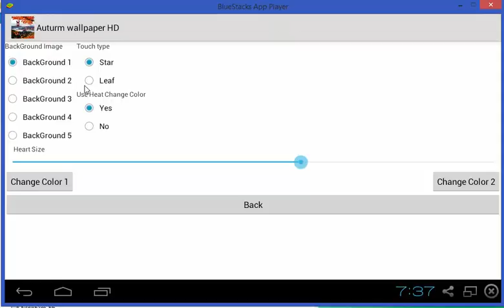auturm Live Wallpaper